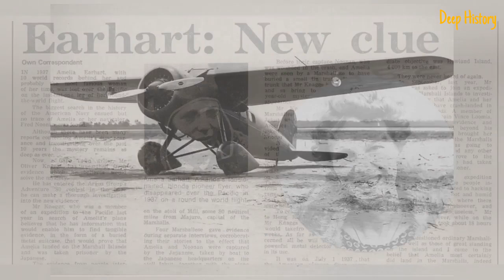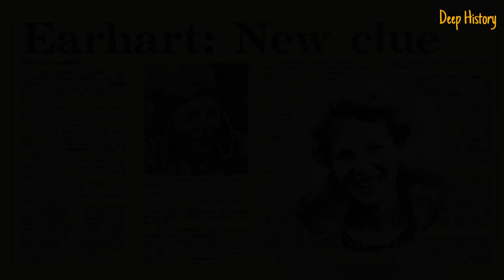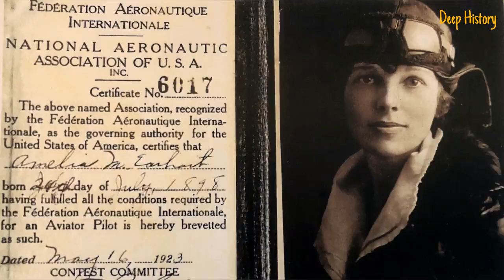20 Recent Discoveries End in Disappointment and More Mysteries in Earhart Disappearance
In her last clear radio transmission received by the United States Coast Guard Cutter Itasca on July 2, 1937, Amelia Earhart broadcast her final word, wait, The world has waited to discover what happened to her and her flying companion, Fred Noonan, ever since, Despite a massive sea and air search conducted by the US Navy, which covered over 100,000 square miles, no trace of the flyers or their aircraft turned up.